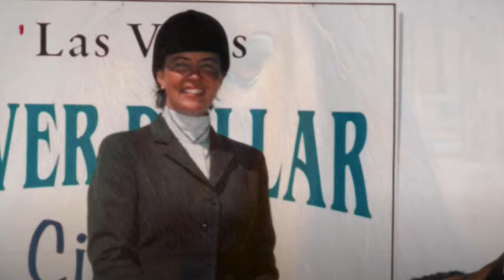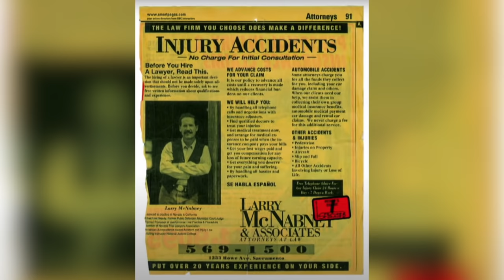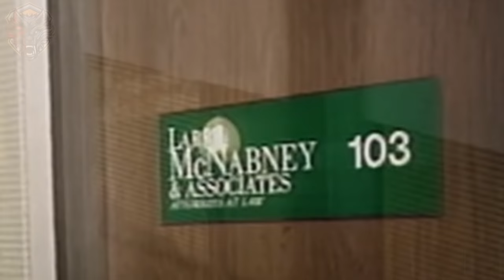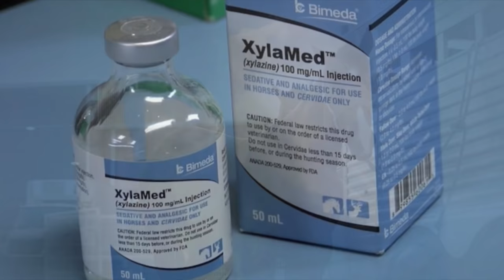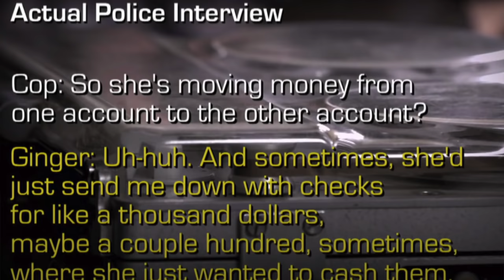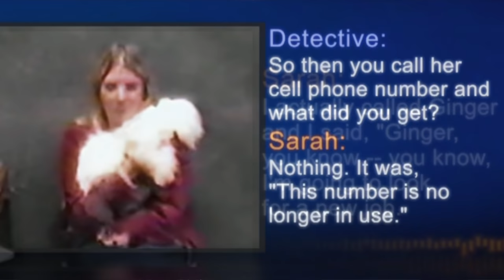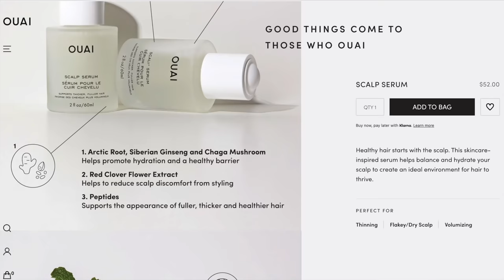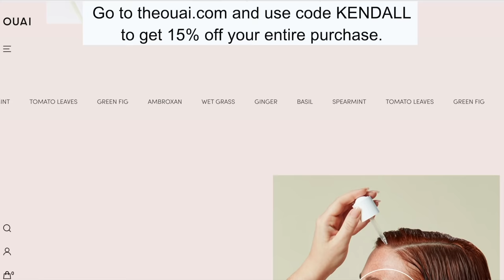Poisoned Her Husband With Horse Tranquilizer?! Laren Sims & Larry McNabney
Kendall Rae
8547 E Arapahoe Rd Ste J # 233